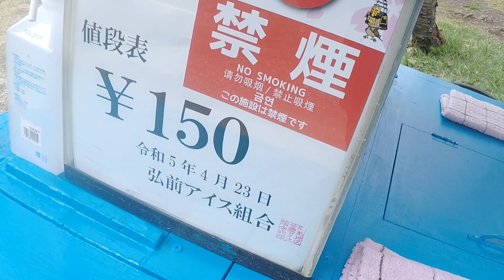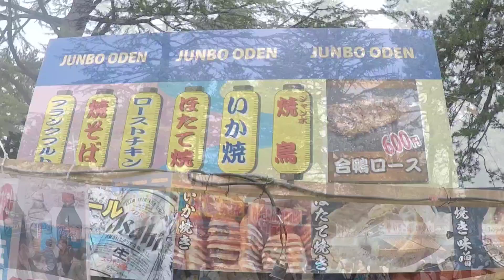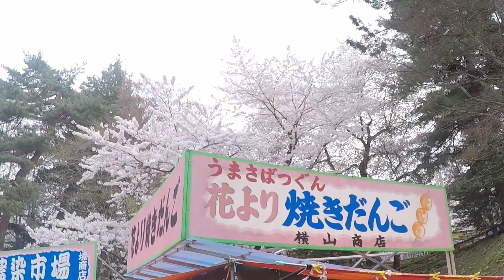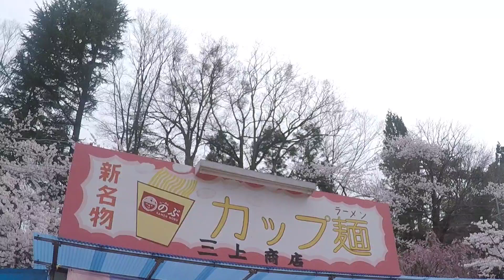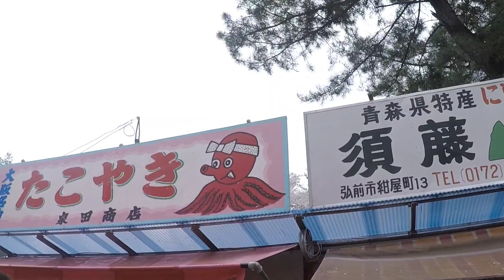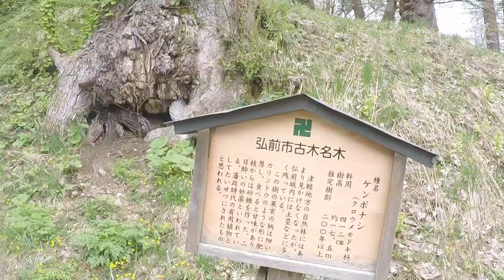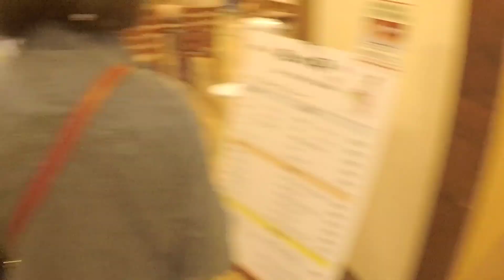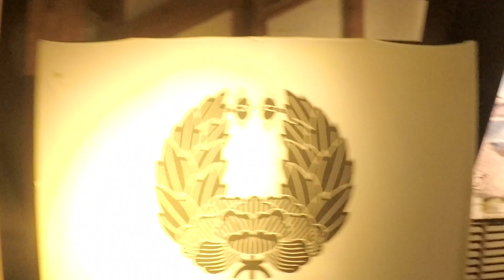弘前公園花見2023昼ver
青森県弘前公園で昼間に花見してきました。